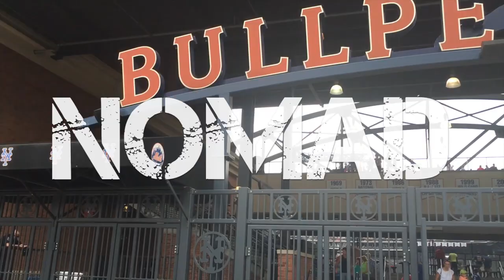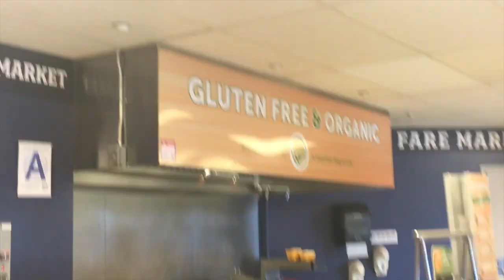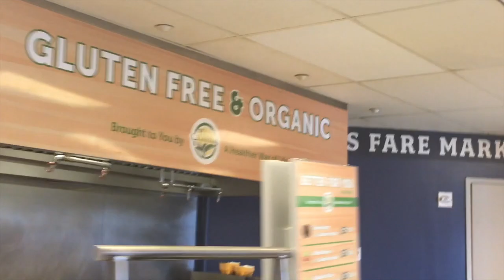Incredible Bomb Cyclone Snow in NYC, Day at the Mets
NOMAD // (Ep. 45)

New York City was hit with one of the most aggressive snow storms in recent memory in early January 2018, called the "Bomb Cyclone." CBS Sports Radio's Damon Amendolara took to the streets to document the winter dystopia and incredible scenes of snow, ice and wind howling through the streets of Manhattan.

While doing so, D.A. thinks about a warmer, more friendly moment. He transports himself out of the blizzard and goes back to a hot day in July, and one of his favorite places on Earth: Citi Field.

Through clever film techniques he takes the viewer to the Coca Cola Porch at the home stadium of his beloved Mets in Queens. There he takes the viewer on a personal tour of the stadium, complete with D.A.'s favorite meal at the ballpark: The Keith Hernandez Burger. Made with bacon, guacamole, onions, jalapeno peppers, and a tootsie roll pop, this burger is one of a kind.

He also shows the sights and sounds of a hot, muggy day at the park, including bacon on a stick, the gluten free grill, the Pat LaFrieda steak sandwiches, and Shea Bridge. If you've never been to Citi Field, D.A. is your virtual tour guide.